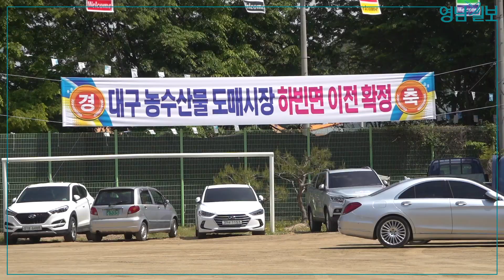[영상뉴스] "홍준표 시장님 고맙심더"…달성군 하빈면 주민들 감사 행사 열어| 영남일보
2일 대구 달성군 하빈면민운동장에서 ‘대구농수산물도매시장’ 유치 확정 기념 ‘하빈면민 화합 한마당’ 행사가 열렸다.
하빈면민들은 이번 행사에 홍준표 대구시장을 초청해 대구농수산물도매시장에 이전 확정에 대한 감사의 마음을 전했다.
대구·경북지역 종합일간지 '영남일보'